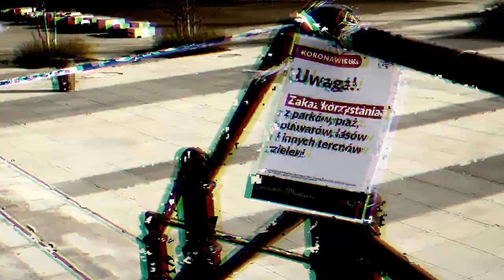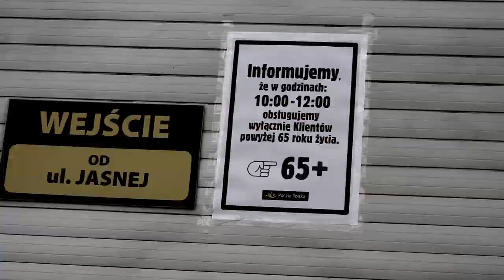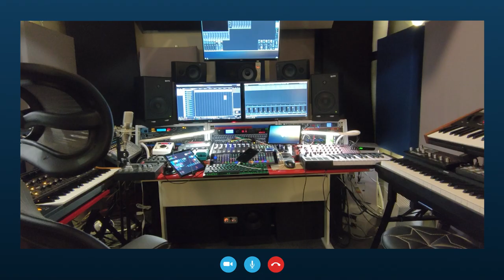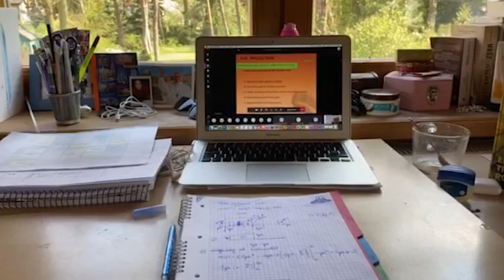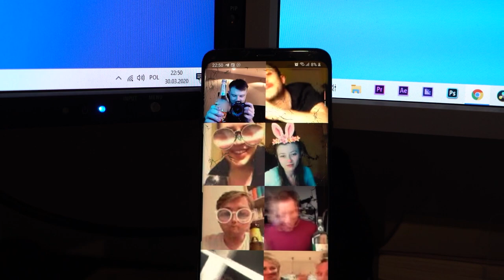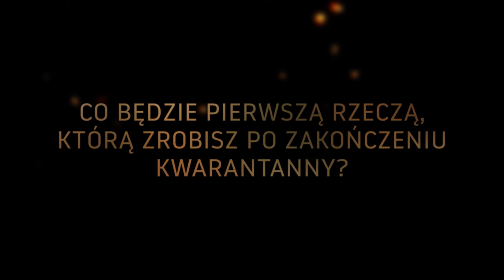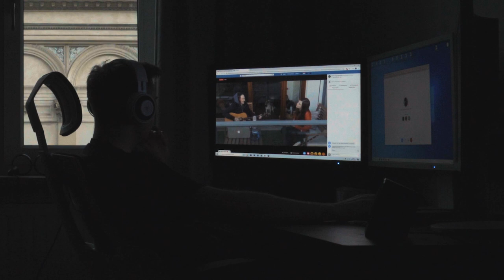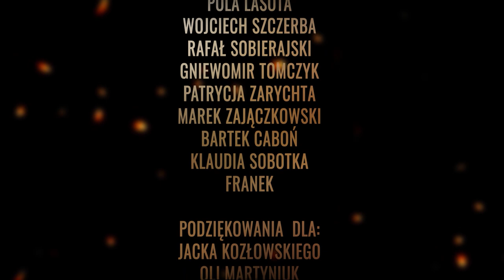Izolacja - dokument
"Izolacja" to dokument o ludziach podczas pierwszego miesiąca kwarantanny w Polsce spowodowanej epidemia wirusa COVID-19, ich różnych perspektywach widzenia, przemyśleniach oraz wnioskach, wyciągniętych podczas izolacji we własnych domach.

Reżyseria montaż: Dawid Grzesik
Producent wykonawczy: Weronika Fenske
Produkcja: FILMVISION

Udźwiękowienie: Paweł Uszyński / FoliaSoundStudio
Zdjęcia dronowe: Łukasz Rogowski, Marek Zajączkowski
Muzyka: Jakub Pietras, Bartek Caboń i Klaudia Sobotka, Gniewomir Tomczyk i Patrycja Zarychta, Kosma Tomczyk
Zdjęcia: Patryk Jagi, Dawid Grzesik

Wystąpili: Bartek Jędrzejak, Basia Pasek, Ola Jędrzejewska, Karina Staniewska, Monika Żelaźnicka, Marta Kondrat, Marta Knapek, Edyta Juzwa, Bartek Tomaszewski, Ewelina Pawłowska-Fenske, Paweł Uszyński, Kamil Lemieszewski, Pola Lasota, Wojciech Szczerba, Rafał Sobierajski
, Gniewomir Tomczyk, Patrycja Zarychta, Marek Zajączkowski, Bartek Caboń, Klaudia Sobotka, Franek

Podziękowania  dla:
Aleksandry Musiał, Szkoły Podstawowej z Oddziałami Dwujęzycznymi i Sportowymi nr 33 XXXIII Liceum Ogólnokształcące
, CTRL STUDIO, Bartka Tomaszewskiego